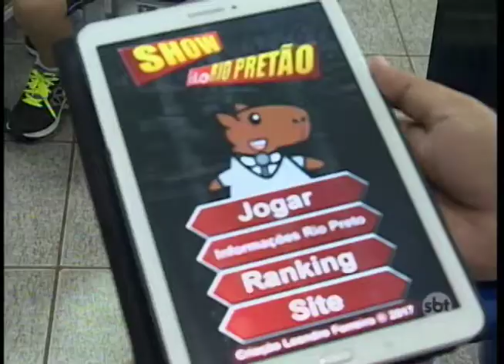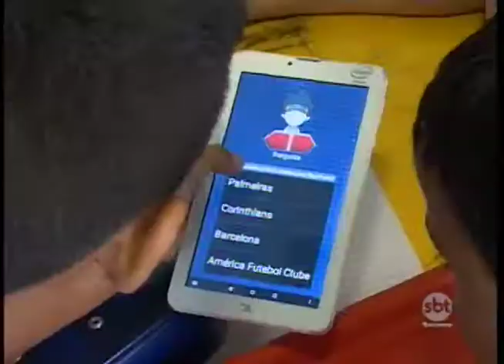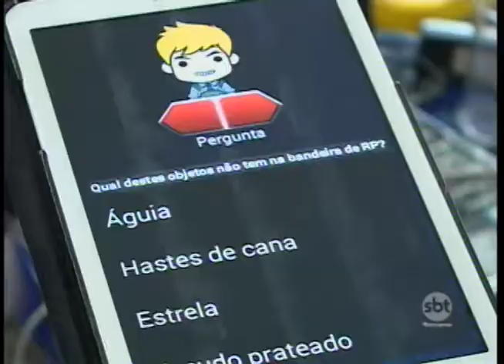Professor da região cria aplicativo pra deixar as aulas mais atrativas